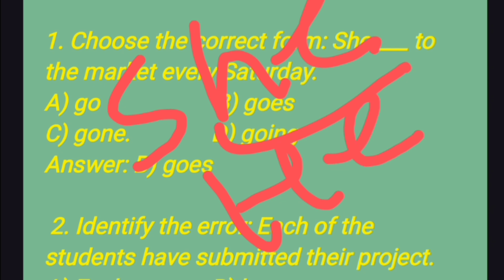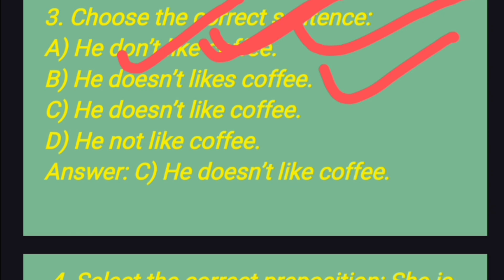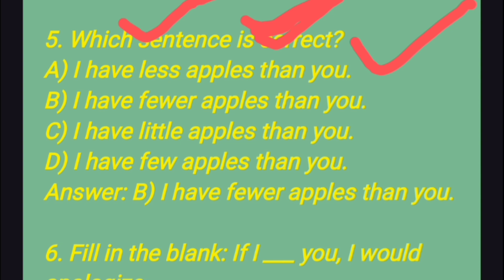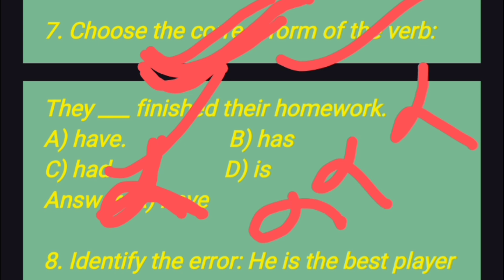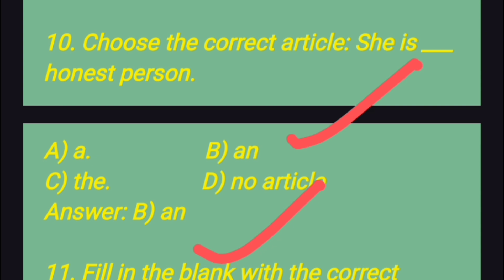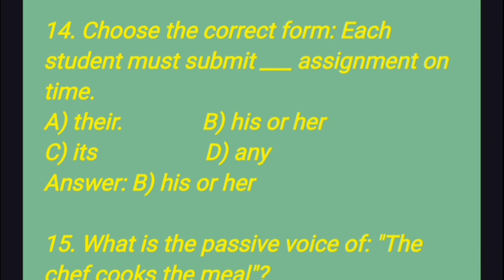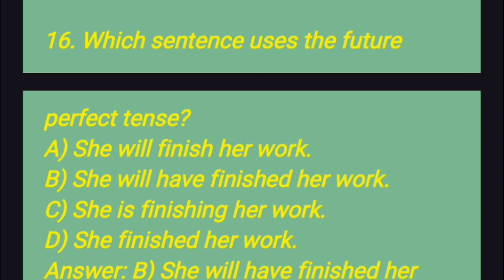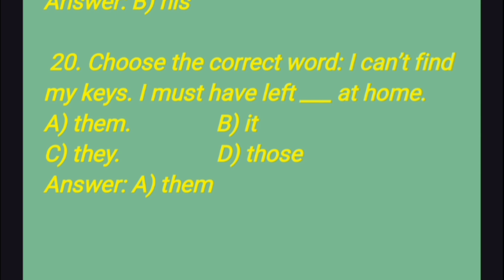English grammar for competitive exams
I will provide you most important and needed questions for you Thanks